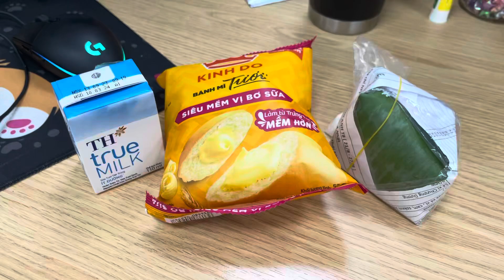Bánh mì kem bơ kinh đô. Sữa Thtrue milk . Cà phê sữa. Xôi bắp.